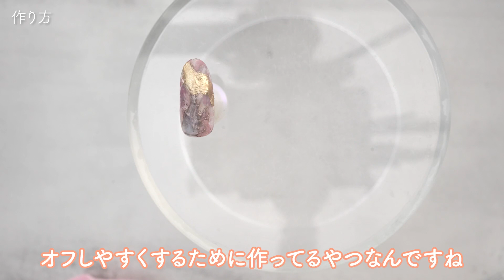セルフに見えない💅大人おしゃネイル、名付けてアンティークピンク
今日の動画はcandoのジェルを使ったアンティークピンクのネイルデザインです❣️
セルフの方でも真似するだけで簡単にできるので、ぜひ挑戦してみてくださいね🥰

00:00 opening
00:13 きれいめな奥行きのあるデザイン
01:16 作り方
14:31 完成＆使用したアイテム

【今日使用したアイテム】
cando カラージェル ハードラインジェル

ミスミラージュ 　プラスタージェル

toy's 　スモーキーシャドウパレット
by fanfan_colorsnail プロデュース

【今日出てきた関連動画】

ネイルを中心にや美容系の動画を配信する、男の子のママです。
大学在学中にセルフネイルを始めて、そこから独学でネイリストになり20歳でサロンを開業
その後は検定を全取得したり、さまざまな経験を経てフリーネイリストに。
2019年には会社（WORLDLY）を法人化させて爪化粧品の製造販売業を開始。
現在はネイル業界をもっと盛り上げるべく様々な活動をしています。

■完全独学派の検定まるっとセット■
JNA検定指定商材に認定済み Letizia for Licensure の検定セットです。
コットンからトレイまで、検定に必要な商材が全て入っているから安心。
技術DVDと教科書もついてるので独学派にはぴったりの内容です。
さらに、検定についていつでも質問や添削依頼ができるLINEサポートもついています。
独学派だけど、１人きりじゃ不安…という人にはとってもおすすめのセットです。

たいやきみかんファミリーチャンネル♪
私と息子と夫、３人の日常を記録したVlogチャンネルです！
忙しい時は更新サボりがちですが、気ままに投稿しています。

■実は画家もしてます■
大阪芸術大学  大学院 デザイン科を卒業後
画家としてもひっそり活動させていただいております。
ホテルや動物園、レストランなどの公共施設のアートプロデュースがメインです。
絵を描くと本当に幸せな気分になれるので、いつか余裕ができたら個展とかしたいです。

…その他の情報や問い合わせ先…

■会社■
WORLDLY  LLC 代表

■生年月日、出身■
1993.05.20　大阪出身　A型